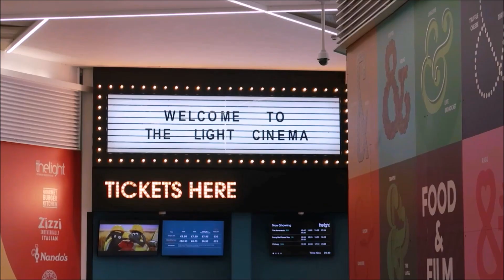GREEN BOOK - LATE REVIEW | TRIP TO THE MOVIES!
Yo my dudes, It is time to go to the cinema and watch a movie called GreenBook ! Which is now one of my favorite films to ever make me feel something so powerful inside. Absolutely fantastic movie, would defo watch again.
Make sure you go watch it as well. Like, right away!  Hope you all enjoy my Vlog/Review of this experience.

BE, BA, BA, LOOP, BA And See You Guys Later!!!